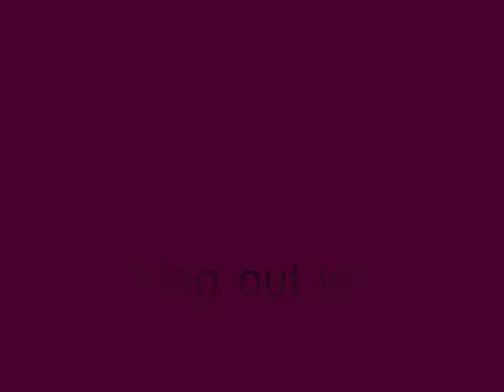MoveFit #13 Working out with IFBB Girl Heather Magee.wmv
Heather Magee
Amateur Figure Competitor prepares for show